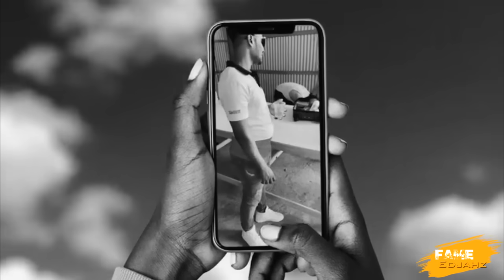CHRONIC LAW ACCUSE Of STEALlNG Beenie MAN Expose FlGHTlNG Artist MAVADO Hint KARTEL FREEDOM|Kibauney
Fame Edjahz News, Commentary, Reaction And Discussion On